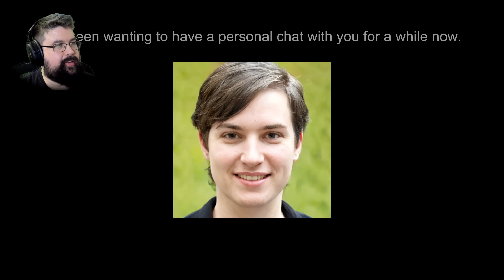Du bist nicht sicher, denn sie sind schon da - 3 kurze Horrorspiele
You are Liam Enclosure Danny's House Gameplay Deutsch Facecam

Vielen lieben Dank an meine KanalunterstützerInnen:

AeriasAsylum
Amaterasu Heart
Amaya Neko
Amyintheshadows
Aphrobyte
Archaon
Aziel TheMagus
Baxeking 1990
Bellmere
Bienchen Maya
Bluefire486
Cindy H
commandergame
DeathCat
derletztegentleman
Die Kürbis
Dinok XIX
Dragmoon
ElsbethMurdelizer
Enno Brockhoff
Erasion Kurane
erik beier
Fieldclass
Florian Schimpfößl
Fritz1574
Glühwürmchen
Greentiger B
Hero Leipzig
Insky86
ItsLeto
Jewel Bug
Kayito Kizuye
Leon der Meddler
Licht krieger
LO KI69
Lucaria32
Lugie
Maldric88
Manti Core
Marcus Eckgold
Master Exploder5000
MeiKidChan
Merlion1985
Metal Dragoner X
Michael Macfarlane
MJC Cards & Gamez
neochaos
Nezumi
Nisquali
nix da
Okami Amaterasu
Panarik90
Pia Auteried
Pupu Fischpup
rainer kempkes
Rayk Boretzki
RedCarGuy
Reilf66
Reilion Donevan
Rufus Platus
Sebastian HH
Simon Kaiser
Sir Liselotte
SkyeDeva DN
Sören's Sky Show
Sparkelsan 162
Superperforator2008
Susan K.
Tabär
Tanta
TheEchoreader
TheFrosst77
Tommy Jügler
Tree
Überlebenskünstler
Udo Crnjak
Viginox
Volker S.
W4nT4n
woelfchen0909
Yam Yam Artworks